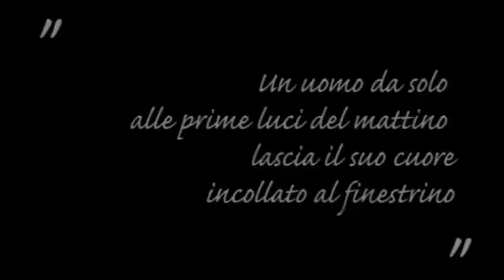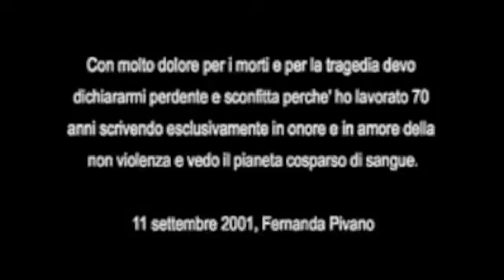IllogicaFernanda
un ricordo per Fernanda Pivano